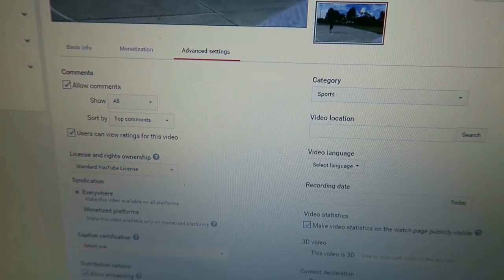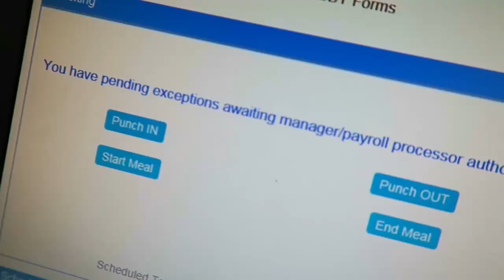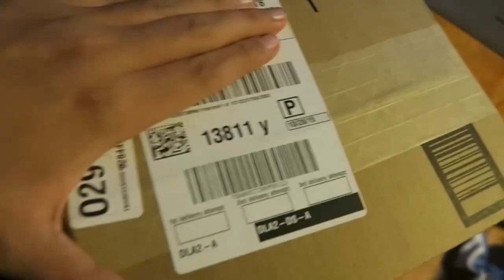The Moment We've Been Waiting For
► Twitter.com/jeremiahc_
► Instagram.com/jeremiah_collins
► Facebook.com/therealjeremiahcollins

Vlog Camera Used: Canon Powershot G7X